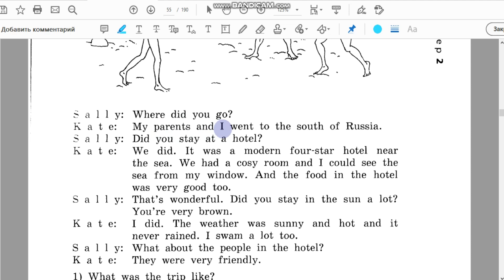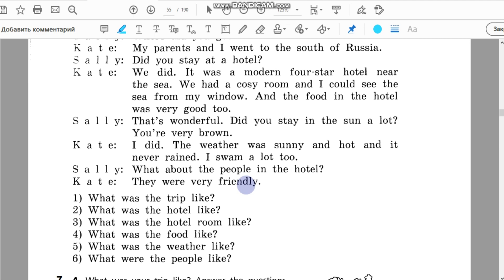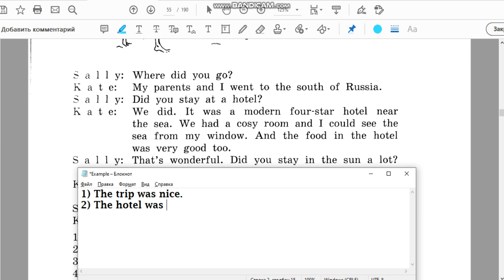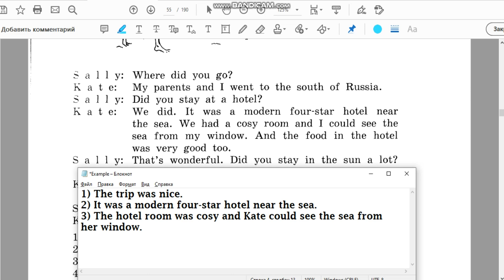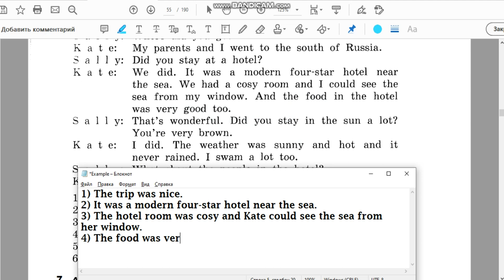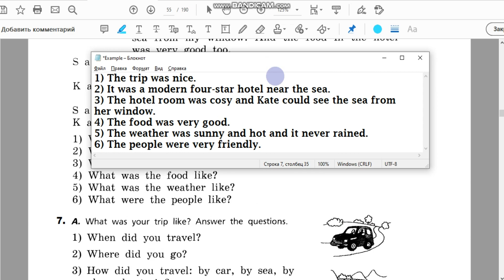Unit 5, Step 2, Ex. 6 / ГДЗ. 5 класс. Учебник Rainbow English. 2 часть